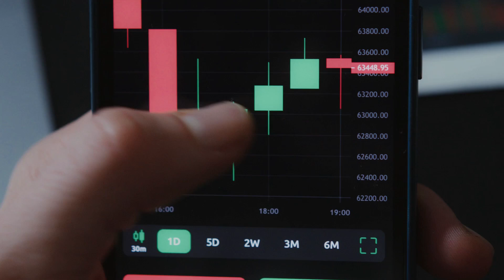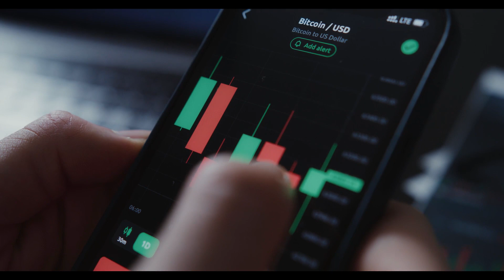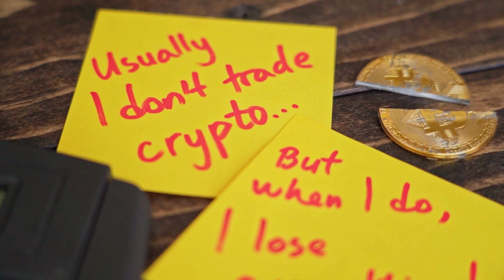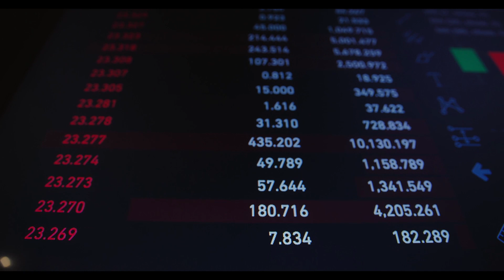CRO WILL X7000 AFTER DEAL WITH CHATGPT - Cronos PRICE PREDICTION 2023-202